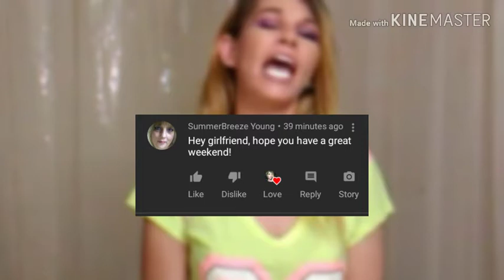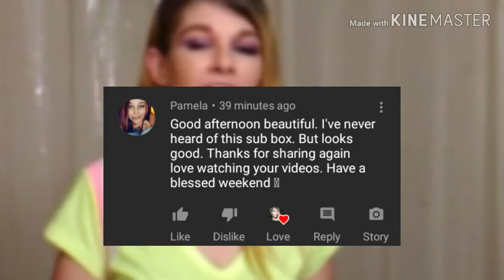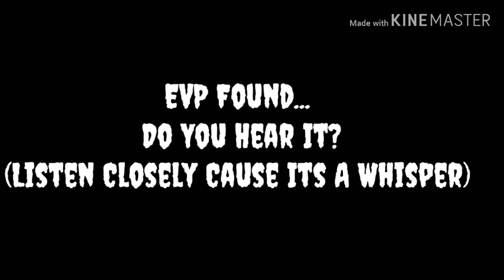13 Days.. 5 Ghost Caught On Tape You Never Seen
Hey y'all! Welcome to 13 Days. In episode #2 we are watching 5 of the most terrifying ghost videos on YouTube you never seen. Should she be doing this & makeup?

**PERSONALIZED MESSAGES**
-Booking A Message, Just Send To This Email;

Mailing Address;
6365 B Rt 104